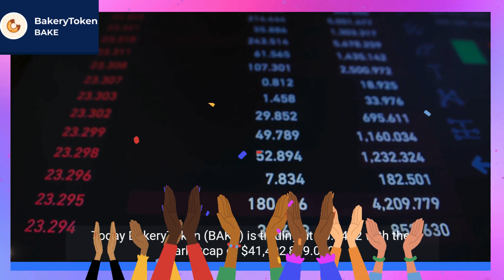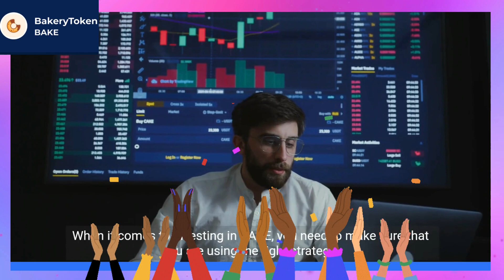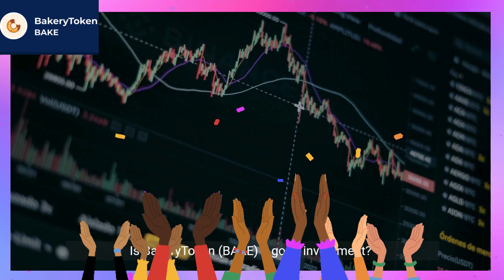BakeryToken Price Forecast FAQs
How high can BakeryToken go?
The average price of BakeryToken (BAKE) might go to $0.1586 by the end of this year.
What is the BakeryToken price today?
Today BakeryToken (BAKE) is trading at $0.1432 with the marketcap of $41,492,839.000.
What will be the BAKE highest forecast price for 2023?
The BAKE price is expected to reach a maximum level of $0.1645 at the end of 2023.
How much does BakeryToken cost in 2024?
The price of BakeryToken will increase as more investors get involved in the project.
In year 2024, BakeryToken will be worth about an average price of $0.2238.
How much will BakeryToken be worth in 5 years?
In five years, BakeryToken will have a minimum price of $0.8046 and a maximum price of $0.6561 per BAKE.
Since BakeryToken is traded on a supply-and-demand basis, its value fluctuates drastically.
How much will BakeryToken be worth in 2030?
In terms of price, BakeryToken has an outstanding potential to reach new heights.
It is forecast that BAKE will increase in value.
According to specific experts and business analysts, BakeryToken can hit the highest price of $2.39 till 2030.
What is the future of BakeryToken?
The future of BakeryToken is highly dependent on the overall performance of the crypto industry.
When it comes to investing in BAKE, you need to make sure that you are using the right strategy.
In addition to its speculative nature, BAKE also offers exposure to a global technology and an ever-growing ecosystem.
Is BakeryToken (BAKE) a good investment?
BakeryToken's value is expected to continue to expand, as shortage tends to encourage price rise.